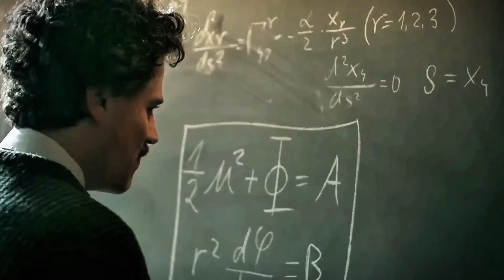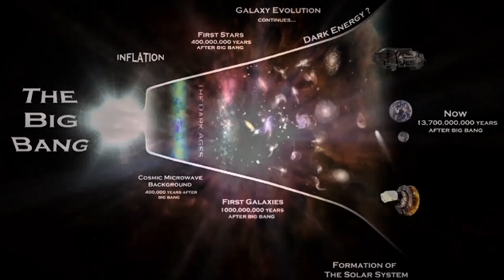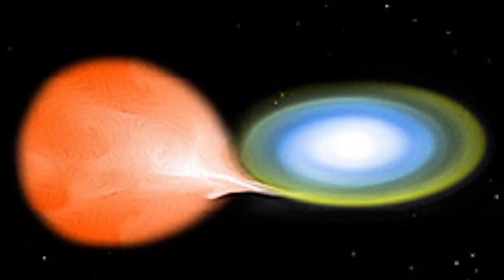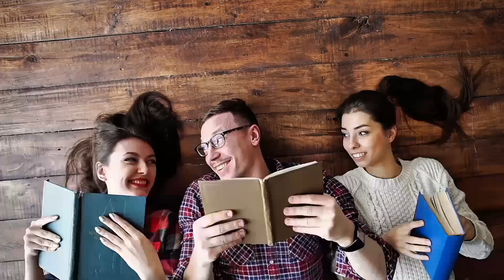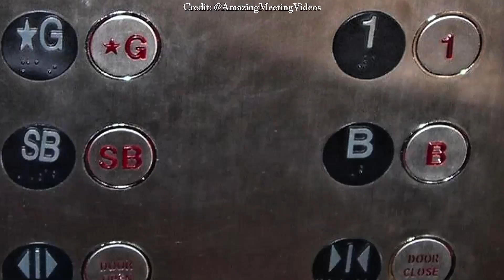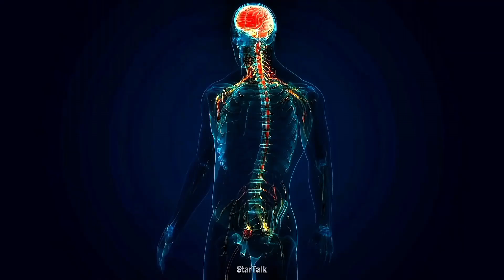15 Minutes of Mind Blowing Facts | Neil deGrasse Tyson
Prepare for a captivating journey through mind-bending cosmic wonders and unravel the mysteries of the universe with Neil deGrasse Tyson! Join the renowned astrophysicist and engaging science communicator as he brings his trademark wit and knowledge to illuminate fascinating scientific concepts. With a couple funny moments and stories too.